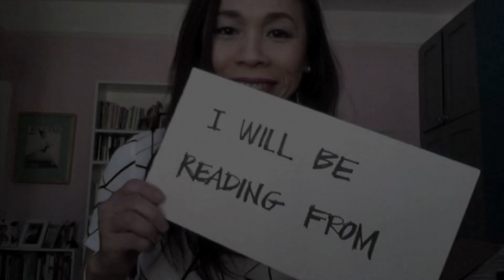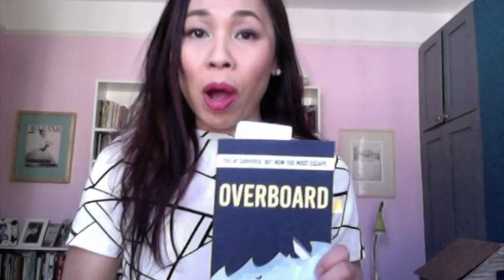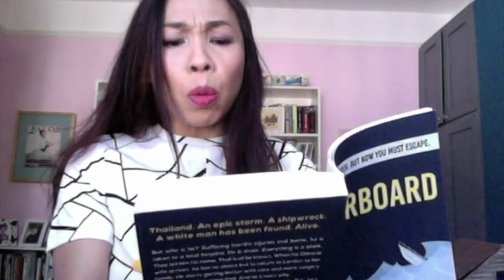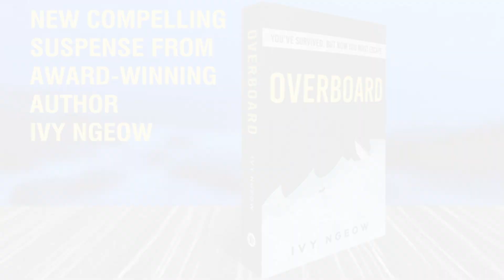OVERBOARD! - ⚓️ Reading by IVY NGEOW and GIVEAWAY 📚!!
Guys, we're so excited to have the multi-talented, Ivy Ngeow on our show today. She will be reading from her latest book, Overboard and we are giving away a Kindle version of this book.
2) LIKE this video
3) COMMENT "Overboard".
Please do SHARE my video while you're at it, I would appreciate that so much.
The contest will end on at midnight on April 30, 2020 (Malaysia/Singapore Time, +8 GMT)